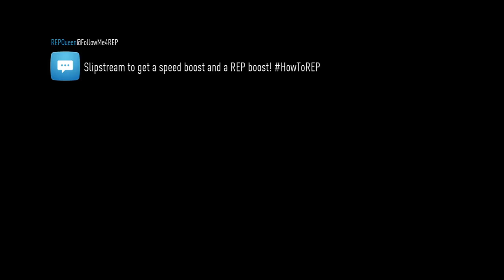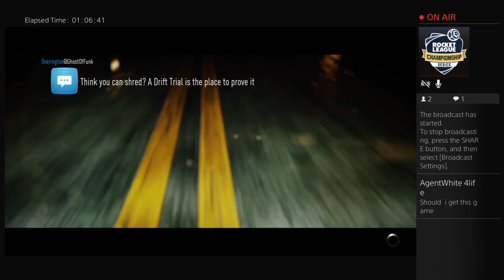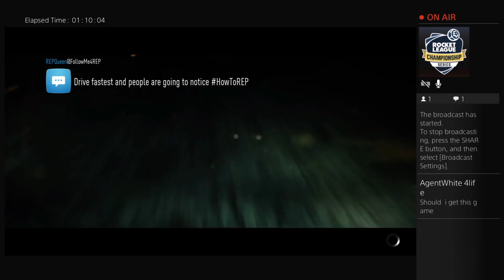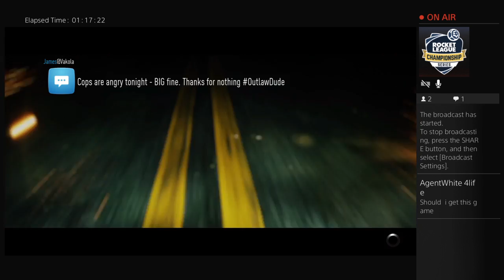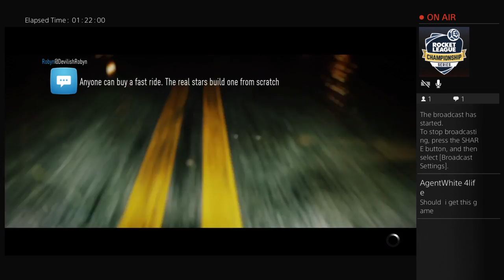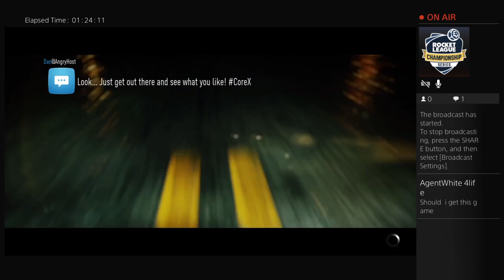Need for speed